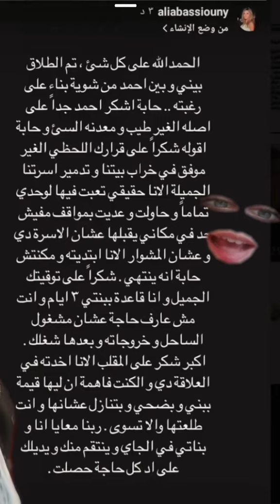شكرا علي اصلك الغير طيب ومعدنك السئ.....تعليق علياء البسيوني علي طلاقها من احمد سعد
طلاق احمد سعد وزوجته علياء البسيوني
انا تعبت من البيت الي شيلاه لوحدي .
♦️ تعريف بسيط بالقناة:
It's roma fun
قناة مهتمة بكل ما يهمنا نحن الفتيات
نصائح العنايه بالنفس .. 💞ونصائح دراسية📖
 وروتينات مدراسية صيفية وشتوية🌸🍭
 تعلم لغات جديدة🤌🏻✅
 تسريحات شعر ❤️
لفات حجاب جميلة🔥. نصائح في الحياة مفيده🌟
وفديوهات عن البلوجر المفضلين لينا 🌸🍭
 شروحات لطيفة في كل المجالات مثل الفاشون والموضة والأناقة والتعليم والاخبار والصحة ويحذبنا  نحن الفتيات❤️🥰
وموخرا بدأت اعمل فديوهات باستخدام الذكاء الاصطناعي حابة اعرف رايكم فيهم وأكمل ولا ايه 👀💗
أحمد سعد وعلياء بسيوني
أحمد سعد وزوجته
أحمد سعد أنا قادر ( مسلسل جعفر العمدة)
أحمد سعد بالفستان
أحمد سعد بحبك يا صاحبي من مسلسل يونس ولد فضة